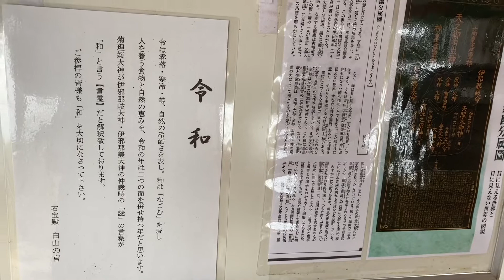廣田神社末社 六甲山神社（むこやまじんじゃ）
祭神；菊理媛命
創立年代は明らかでありませんが、平安末期の文書に、六甲山が廣田神社の社領である旨記載されていますので、当時すでに鎮座されていたと考えられます。
俗に「石の宝殿」と称し、慶長18年（1613）に西宮願人の奉加と鷲林寺南勝坊の奉仕によって建立されたことが、石祠扉に刻まれています。
廣田神社の奥宮ともいわれ、古来祈雨の神として庶民の崇敬を集めました。